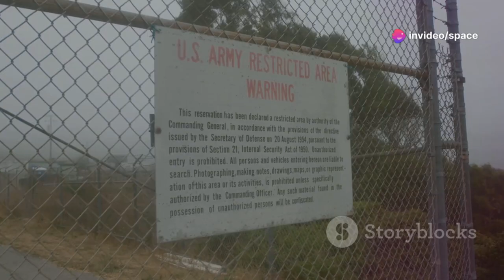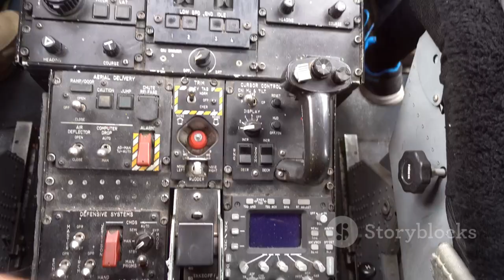Meet the B-21 Raider: The Bomber Redefining Air Superiority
The B-21 Raider is the next-generation stealth bomber, designed to ensure U.S. air superiority with cutting-edge technology and advanced radar evasion. Smaller and more agile than the B-2, it features an open-architecture system, allowing for seamless upgrades without complete redesigns. Equipped for both conventional and nuclear strikes, it can operate with or without a crew and integrates into a digital combat network for enhanced mission coordination. Its state-of-the-art stealth capabilities, including radar-absorbent materials and embedded engines, make it virtually undetectable. With successful test flights and plans for full deployment, the B-21 is set to redefine strategic warfare for the future.